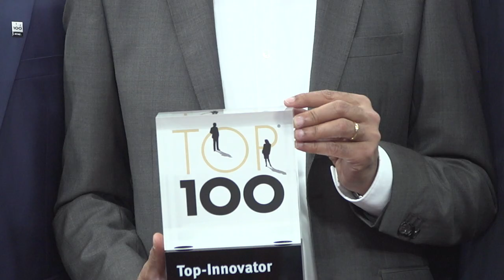TOP-Innovator 2020 - LEONHARD WEISS zum Innovations-Champion gekürt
LEONHARD WEISS zum Innovations-Champion gekürt
Sie sind die Innovationselite des deutschen Mittelstands: Zum 27. Mal erhalten die innovativsten mittelständischen Unternehmen Deutschlands das TOP 100-Siegel. Wissenschaftsjournalist Ranga Yogeshwar, Mentor des Wettbewerbs, zeigt sich von der Leistung der Unternehmen beeindruckt. Im Vorfeld haben die siegreichen Mittelständler ihre Innovationskraft im Rahmen einer unabhängigen wissenschaftlichen Analyse unter Beweis gestellt.